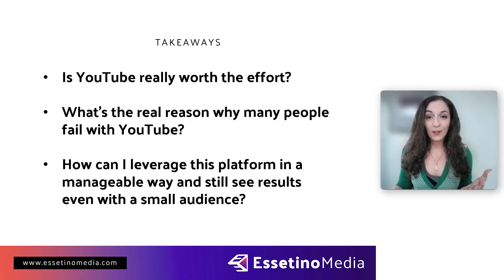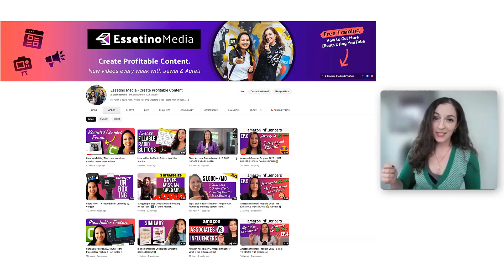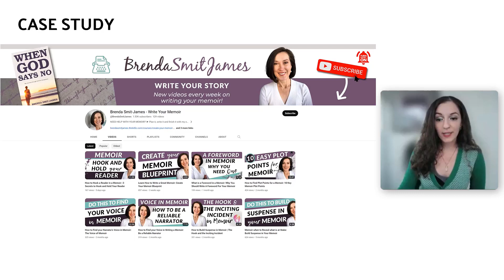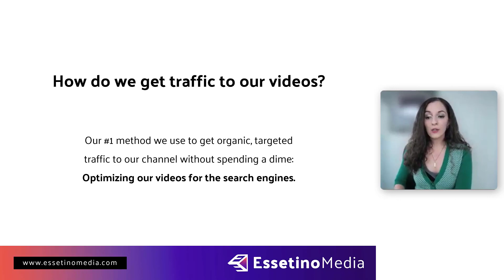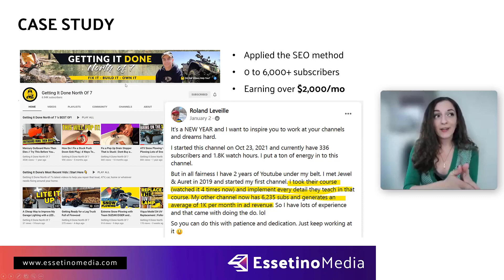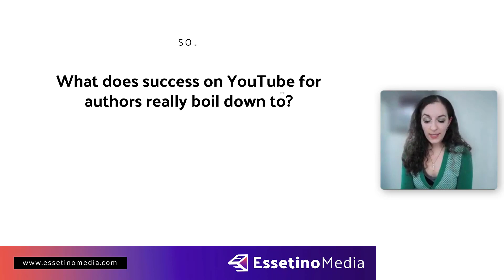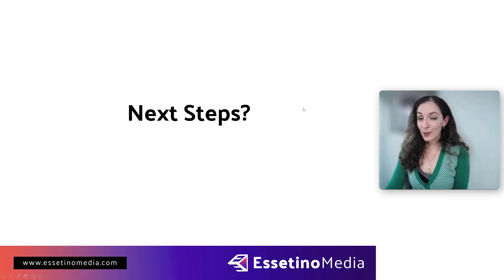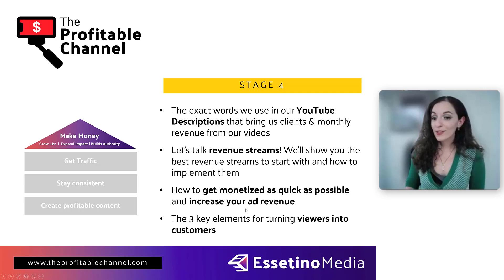YouTube for Authors: Leveraging Your Expertise On YouTube For Business Growth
In this presentation, I answer questions such as: Is YouTube really worth the effort? What’s the real reason why many people fail with YouTube? and How can I leverage this platform in a manageable way and still see results even with a small audience?